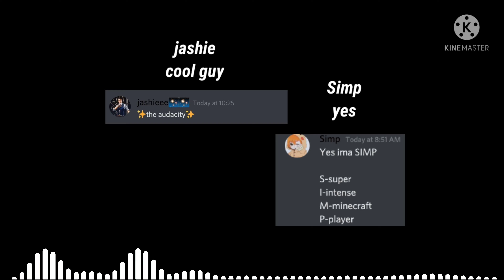(fixed) Meet the Khodant Squad 2.0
ah yes i forgot someone